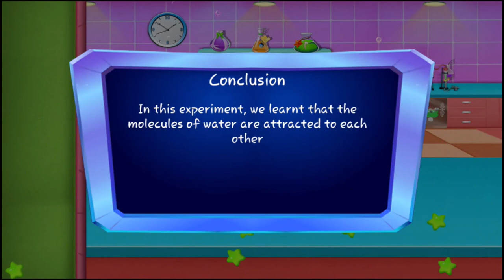this experiment, we will learn to suck up water with the help of wick.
Instruction
In this experiment, we will learn to suck
up water with the help of wick.
Conclusion
In this experiment, we learnt that the
molecules of water are attracted to each
other and create surface tension and with the
help of gravity the water is transferred